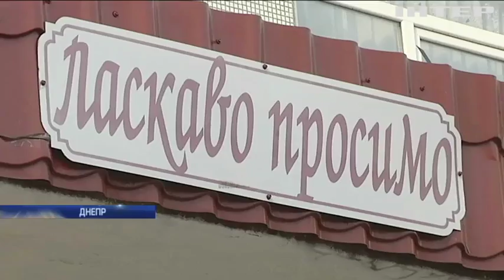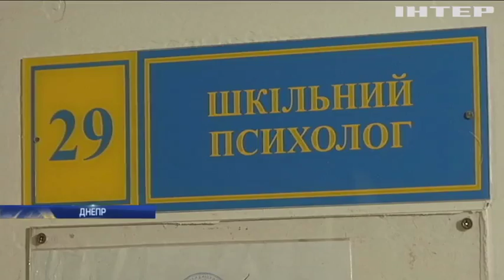Школа выживания: в Днепре педагоги допустили издевательства над учеником